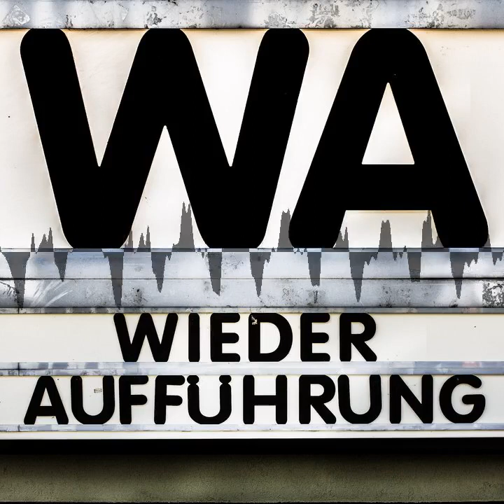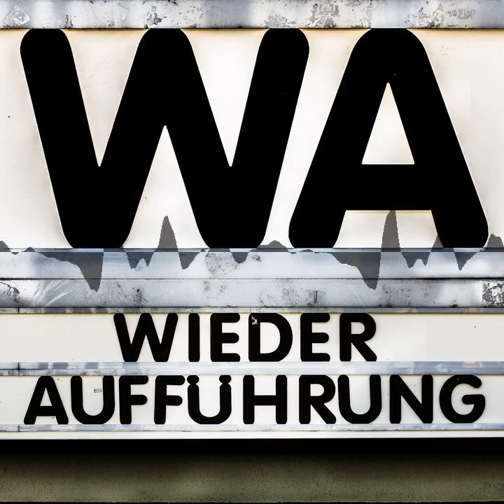WA154 Harry Potter and the Philosopher's Stone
Zu viert im Kino den ersten Film eines gewaltig populären Fantasy-Märchens aus der Feder von J.K. Rowling erneut anschauen - und dann, mit dem geballten Wissen um die vielen Bücher, Fortsetzungen und weiteren Erscheinungsformen, diese aufgedrehte Geschichte eines Waisenjungen zu besprechen, der beginnt herauszufinden, was er um (Über)Leben braucht. Gute Unterhaltung!

Chapters:
00:00:00 Begrüßung
00:02:11 Harry Potter Studiotour in London
00:19:31 Filmgespräch